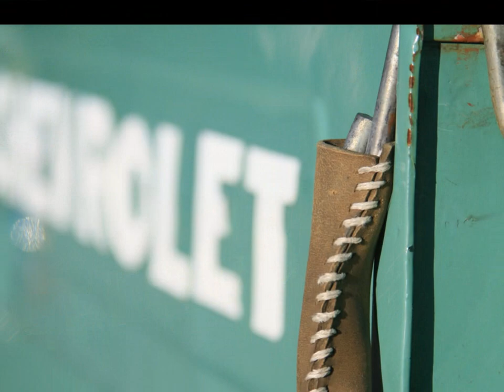San Francisco and Yosemite - Photography by Marcos Flores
Pictures of San Francisco and Yosemite National Park - Enjoy